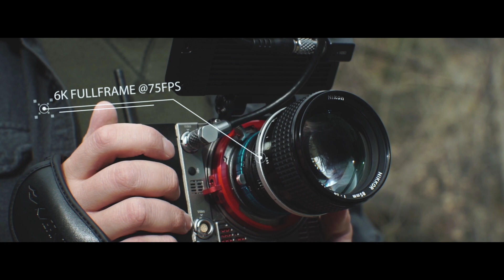Playing with the Kinefinity Mavo LF 6k Cinema Camera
First time testing out the Kinefinity Mavo LF cinema camera, and wooooeee this thing is a BEAST! Connor was still learning how to properly setup the different video formats etc (this literally was the first time taking the camera outside) BUT the footage came out so nice.  The waterfall was also alot of fun today, gushing pretty good after the snow melt/rain we got.

The Mavo LF is capable of Cinema DNG and KineRAW recording, but for this day we stuck to ProRes 422HQ. Still filled up a 400gb SSD pretty dang quick haha! Here's a what we shot in today:

6k @75fps, 6016x2520, ProRes 422HQ
2k @200fps, 2048x860, ProRes 422HQ

Mavo shots were with a couple legacy Pentax and Nikon lenses (50mm + 85mm) and my Rokinon 12mm (in crop mode).

[ OTHER GEAR ]

CAMERAS
MAIN CAMERA
EBAY (sometimes cheaper than Amazon)
12MM LENS (literally my favorite lens for 3 years)
35MM LENS
VLOG CAMERA (used the Session but updated with this)
MINI TRIPOD
BAG (I have the black one)
OTHER BAG (similar to my old bag)
CHEAP ND FILTERS
CHEAP SD CARD

DRONE
MY DRONE
SD CARD

GOPRO
HERO 7 BLACK (Hypersmooth is INSANE)
SD CARD
MIC ADAPTER

MISCELLANEOUS
AUDIO RECORDER